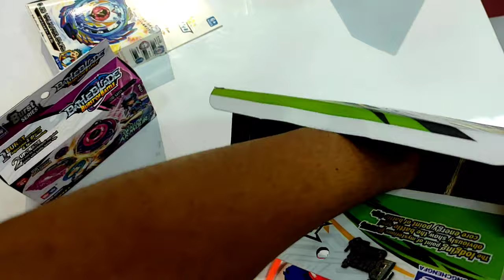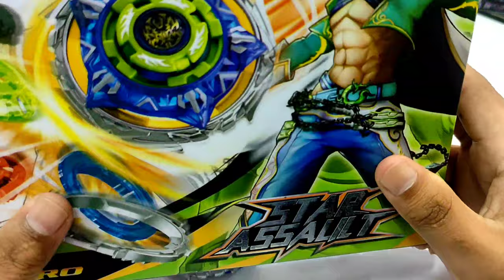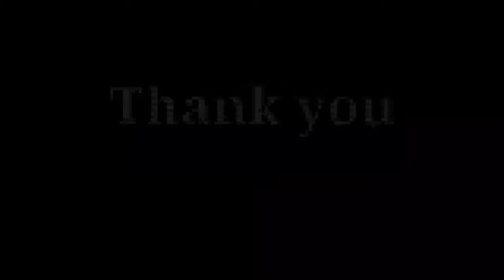BEYBLADE VLOG I Unboxing I Battleship I Toy Store Nepal I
Beyblade is a line of spinning-top toys.
Find these amazing toys at
Civil Mall 5 & 6th Floor 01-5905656
City Centre 3rd Floor 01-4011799
KL Tower Ground Floor 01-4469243